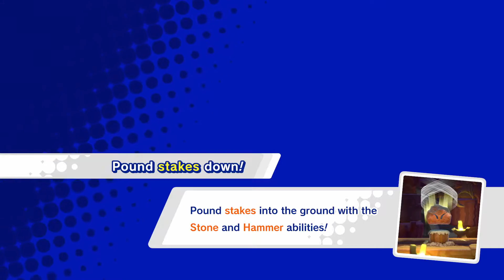Kirby Star Allies Part 17 Longview Corridor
The Star Allies reach a long corridor that gives bad vibes. They soon realize that there is a reason behind it all.